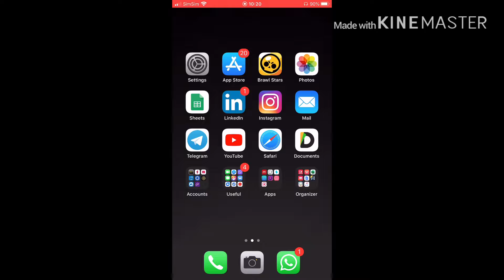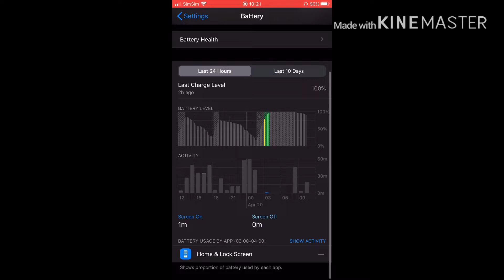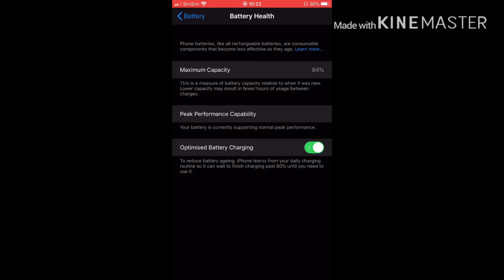Как увеличить время работы батареи на iPhone?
КАК ПРОДЛИТЬ ЗАРЯД БАТАРЕИ НА IPHONE?
Быстро разряжается iPhone? Есть решение

Как увеличить время работы на iPhone?

Это один из вариантов. Сделав это нет 100% гарантии что будет держать ещё пару часов, так как на это влияет много аспектов.  Но может повысить время жизни от одного заряда.

Подпиштесь и поставьте лай
Всего доброго!